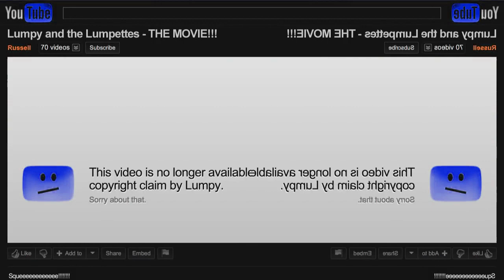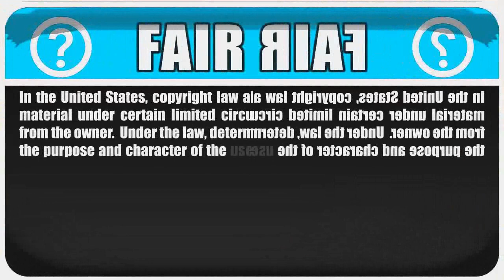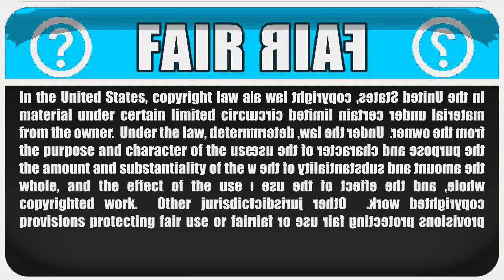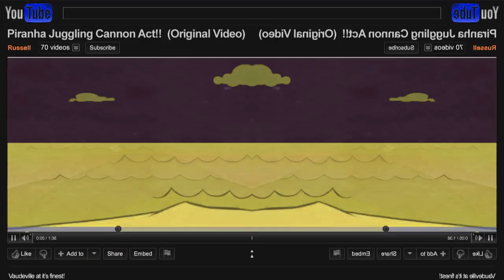(Requested) YouTube Copyright School in G-Major 10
Requested by @ModernMichaelVideoEditor2024